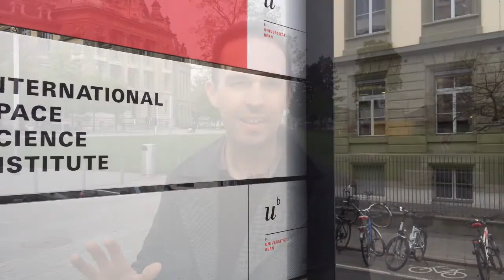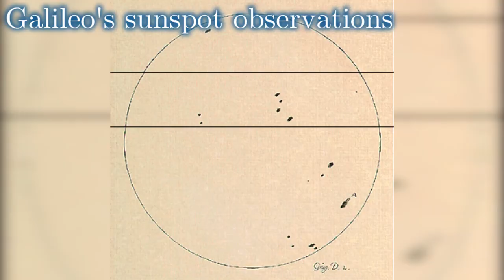Space Physics, Astrophysics & Astronomy aren't the same thing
When I'm introduced as a space physicist, often people think I'm just dumbing down the term astrophysicist or astronomer... but they're not the same! Here's why.

00:41 What is Space Physics?
02:15 What is Astrophysics?
02:47 What is Astronomy?